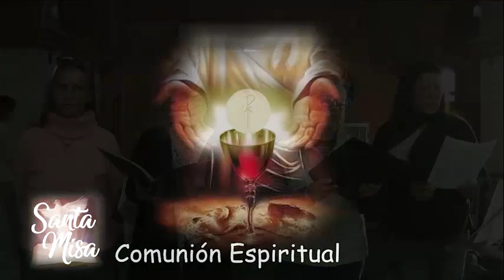SANTA MISA. Desde la Parroquia Ntra. Sra. del Rosario, Merlo.